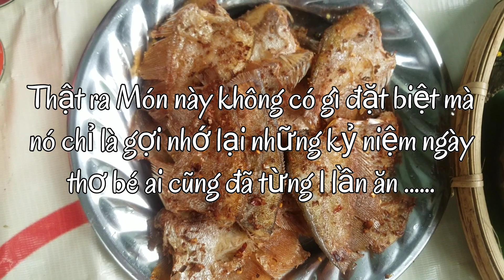Giăng lưới 3 màn dính cá khổng lồ làm món gì ngon đây chị? vanphiyen Official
Hôm nay Yến rảnh nên đi thả lưới kiếm cá sặc về chiên xả làm monngonmientay để gợi nhớ chút tuổi thơ nới mieentay soctrang nhé nào cùng theo chân Cô Yến thonnumientay đi giăng lưới bắt cá sặc nha .

Artist: Geoplex
Song: resplendent

Kênh Youtube Của VÂNPHIYẾN mang đậm nét Ẩm thực, du lịch ,lễ hội, âm nhạc,cuộc sống miền Tây Sóc Trăng.
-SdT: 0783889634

 Mọi người yêu thương nhớ Ủng Hộ! ĐĂNG KÝ ,CHIA SẺ video nhé ...